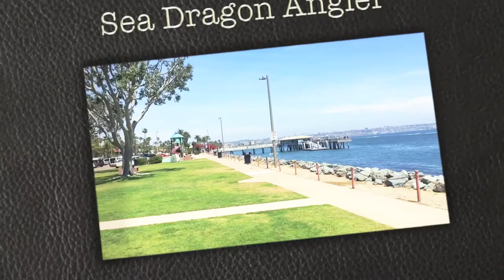Fishing Crown Point in Mision Bay